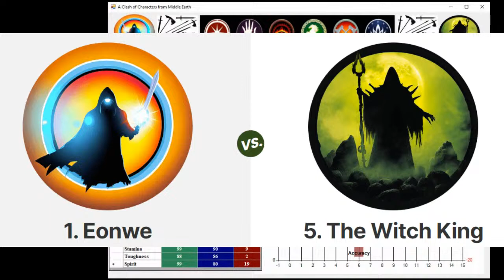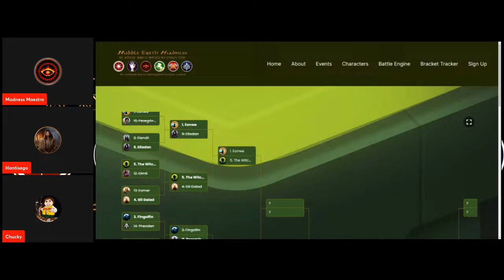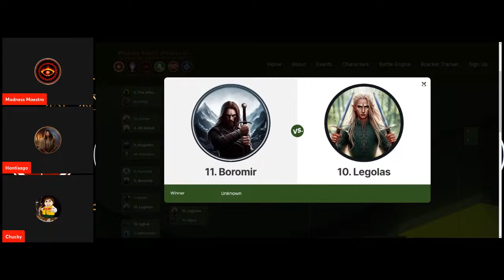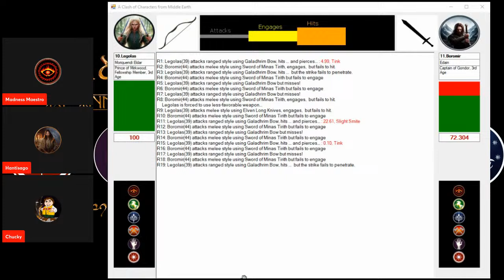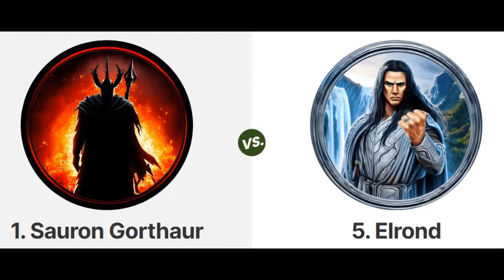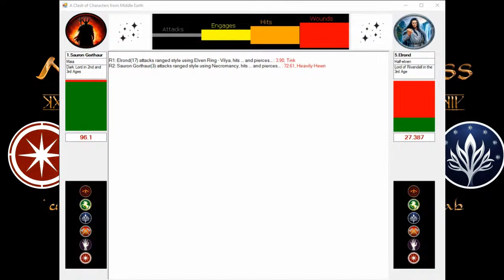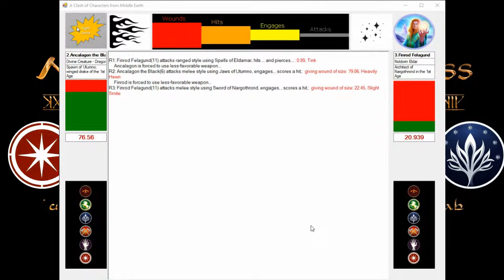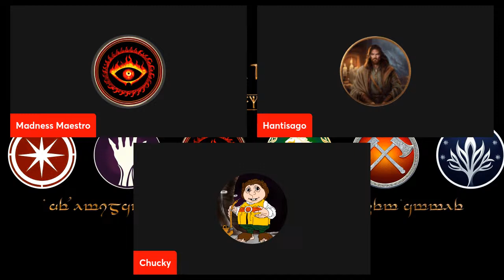Round of 16 Fights - First Night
The ULTIMATE TOLKIEN TOURNAMENT continues as "sweet sixteen" action tips off tonight with four battles:
1.Eonwe vs 5.The Witch King ~ 8pm
10.Legolas vs 11.Boromir ~ 8:15pm
1.Sauron vs 5.Elrond ~ 8:30pm
2.Ancalagon vs 3.Finrod ~ 8:45pm